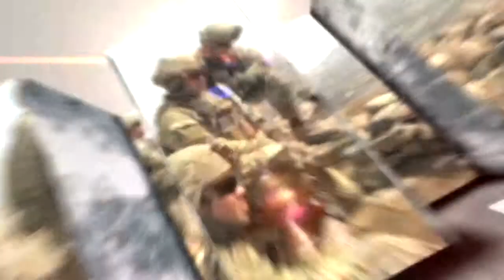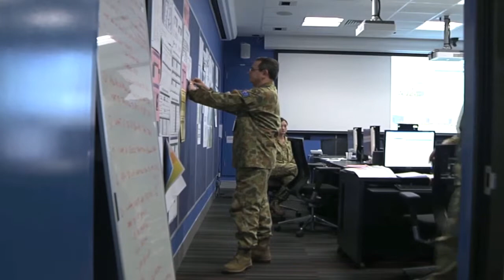Soldiers Update: Exercise Talisman Saber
Exercise Talisman Saber 13, a bi-annual combined training exercise, takes place in Australia.